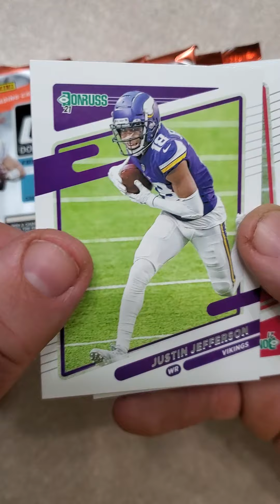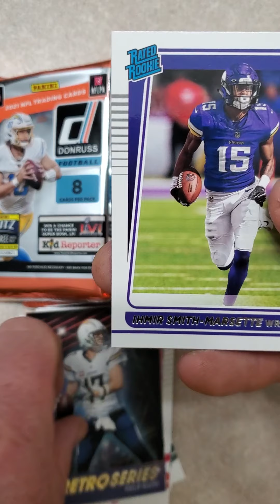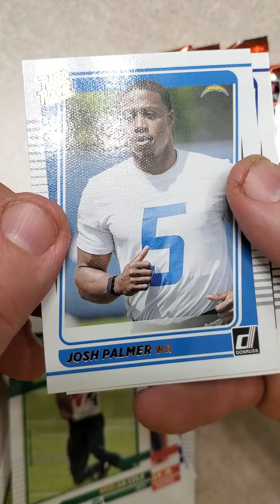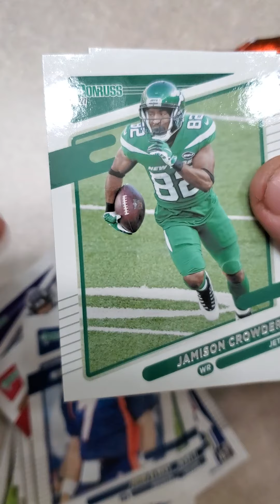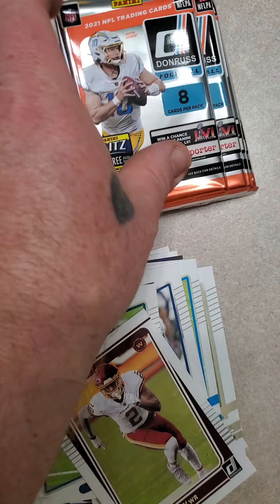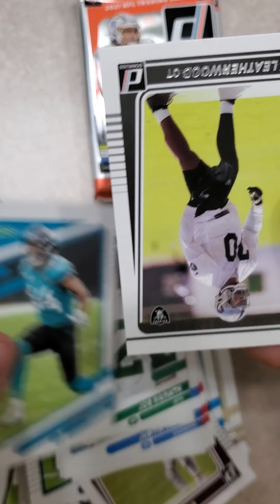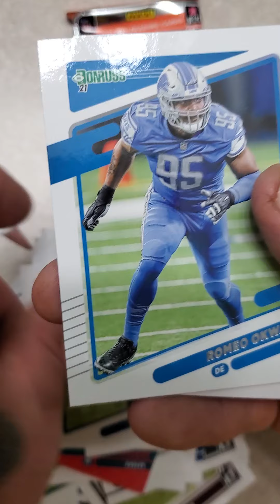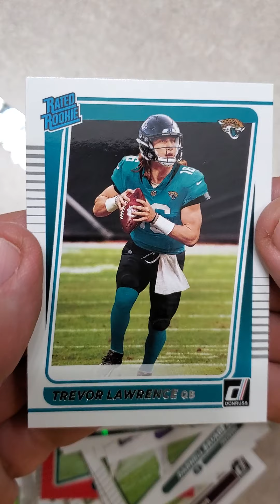578. OPENING ANOTHER 2021 DONRUSS FOOTBALL CARD BLASTER BOX. LOOKING FOR DOWNTOWN INSERTS AND SUCH!